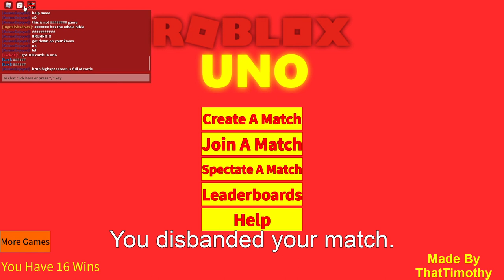THE LONGEST GAME OF DOLLAR STORE UNO IN THE WORLD.